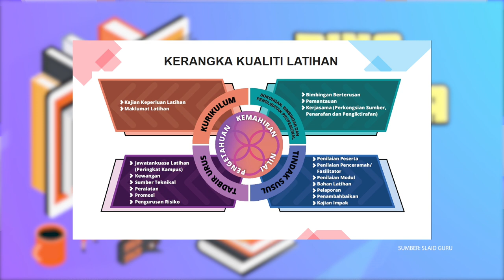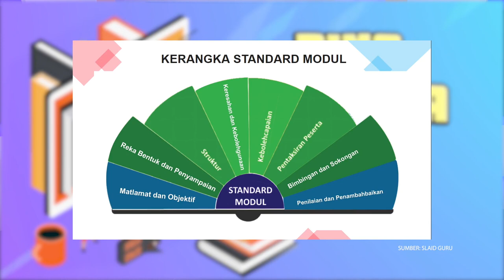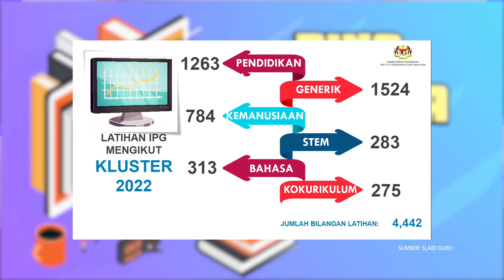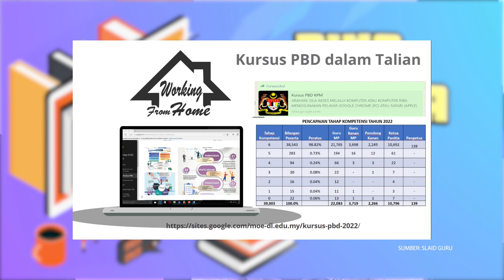BINA UPAYA GURU 2022 Q3 Q4 EP 71